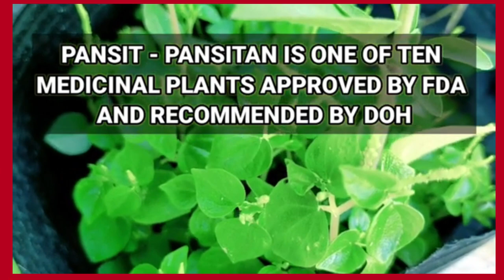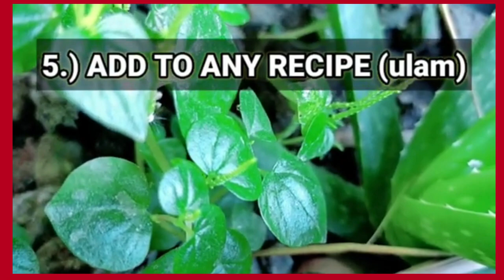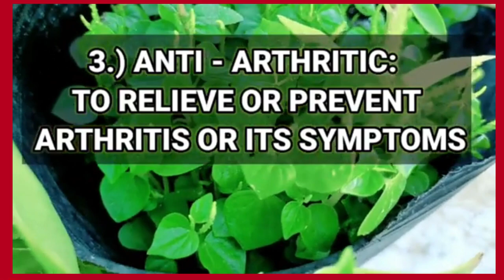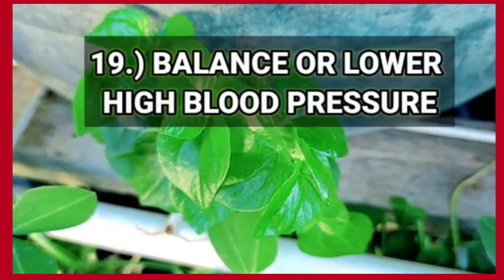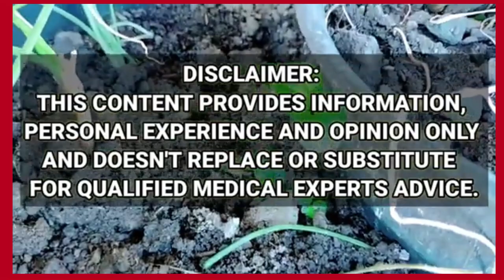Pansit Pansitan ay gamot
ang pansit pansitan ay gamot sa maraming karamdaman, ginagamit ito ng mga Pilipino at sa Buong mundo